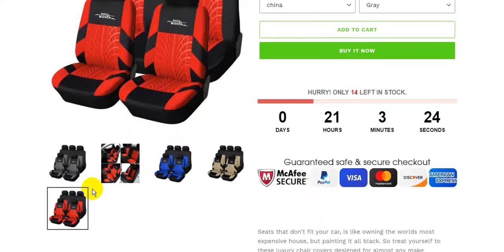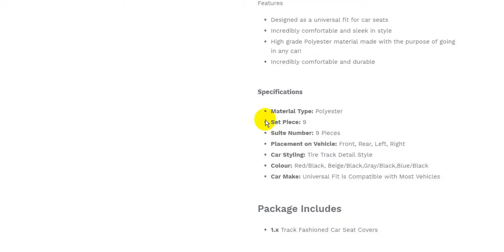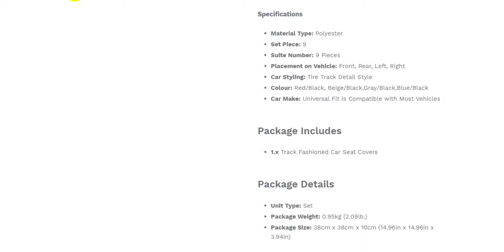Track Fashioned Car Seat Covers | Cool Car Gadgets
Track Fashioned Car Seat Covers
Cool Car Gadgets & Accessories | CAR4 FAST

Car Gadgets
Cool Car
Car Accessories
auto customization
Car Lighting
Car Electronics
Car Maintenance
Car Safety
Car Interior
Rear View
Mirror Accessories
Car Decoration
AUTOYOUTH Brand Embroidery Car Seat Covers Set Universal Fit Most Cars Covers with Tire Track Detail

Full Set Seat Covers Installation - FH Group®

5 Best Car Seat Covers